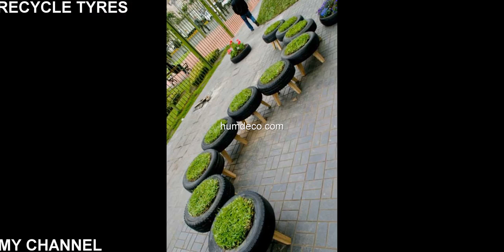Creative Ideas Reuse Old Tires For Home Decoration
Cover the outside of the box with cuttings of cartoons from the newspaper.
Tightly seal the insides of the box with Tape.
Try to create some interesting image out of the cuttings at the top of the box to create some sort of beautiful effect.
Take the soda can and crush it hard (adults need to do this) and make it as flat as possible.
Place the flattened aluminium at the top of the box and write the name of stuff that it’s going to store or your name as well and it’s done. Hope you liked this best out waste craft idea.